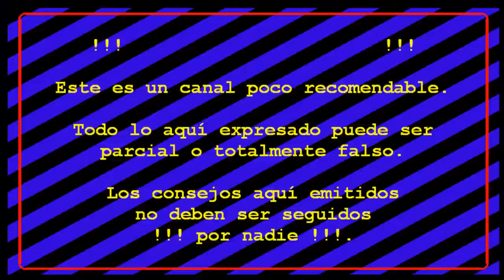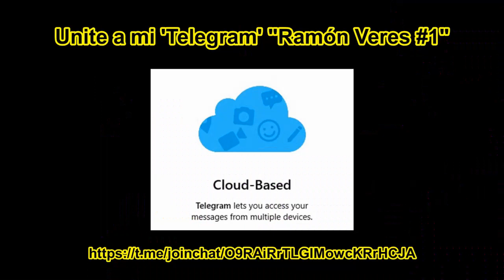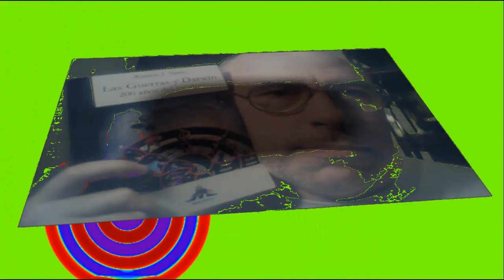Juegos FORTNITE S5T2 #024: Me hacen mucho daño.